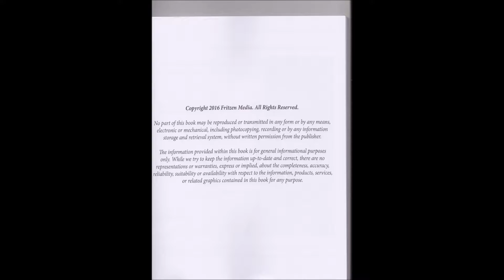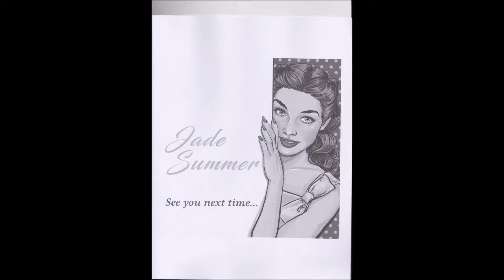magical forest white the author jade summer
magical forest

jade summer

met de auteu
jade summerr